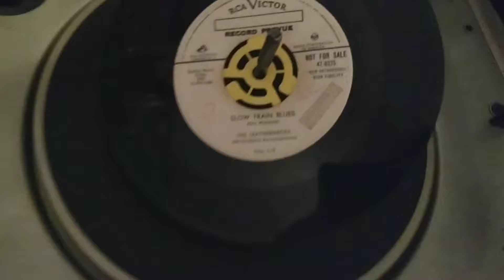Slow Train Blues - The Leathernecks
My Magnavox Micromatic Record Player playing the 1956 release of Slow Train Blues by the Leathernecks (Sgro Brothers and Eddie Sedor)